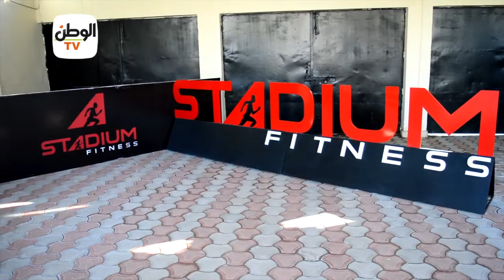ستاد الإسكندرية يستعد لاستضافة كأس أمم إفريقيا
ستاد الإسكندرية يستعد لاستضافة كأس أمم إفريقي

تقرير: كيرلس مجدي

جريدة الوطن
جريدة يومية مستقلة